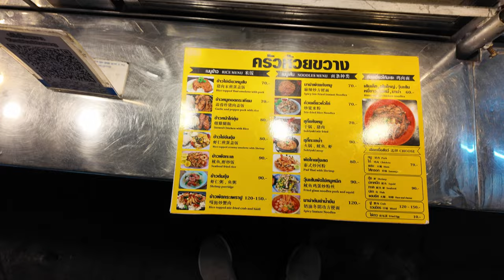Bangkok's After Midnight: Best 24-Hour Market All Day and All Night Shopping and Eating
Welcome to Bangkok's vibrant 24-hour market, where the excitement never sleeps! Join us on an exhilarating journey through the heart of Bangkok's bustling night market scene, as we explore a kaleidoscope of sights, sounds, and flavors that come alive day and night. From savory street food stalls to unique local crafts, our adventure takes you on a whirlwind tour of this iconic market, showcasing the city's rich cultural tapestry and culinary delights. Whether you're a foodie, a culture enthusiast, or simply seeking adventure, Bangkok's 24-hour market offers something for everyone, around the clock. Don't miss out on the ultimate day-to-night experience in the city that never stops buzzing!

Gear list:
➡️Camera Sony ZV1
➡️Camera DJI Pocket 3
➡️Gimbal DJI Ronin-SC
➡️Wireless DJI Mic
➡️Drone DJI Air 2S
➡️Editing Software
➡️GoPro Action Camera
➡️Micro SD card
➡️Camera Bag